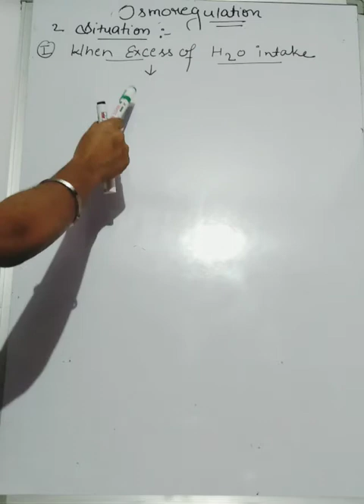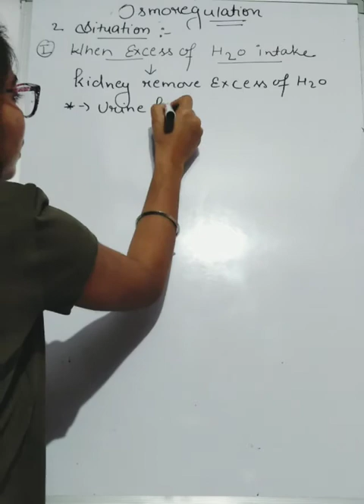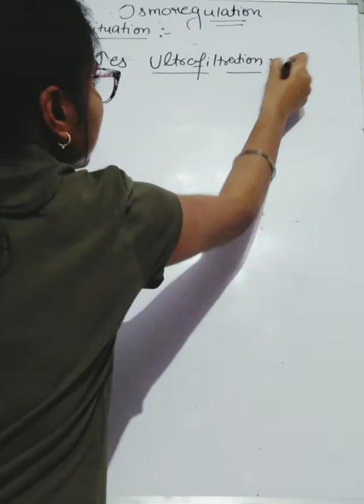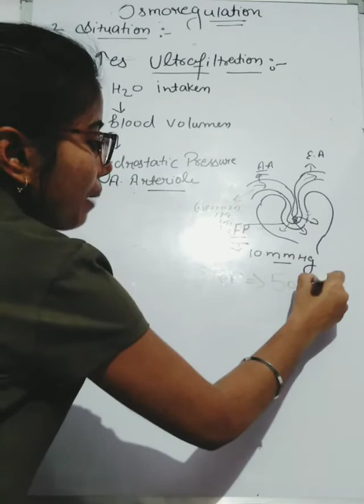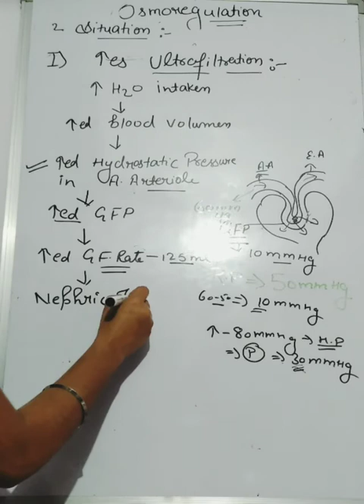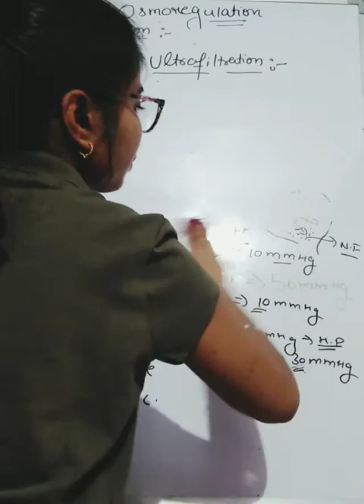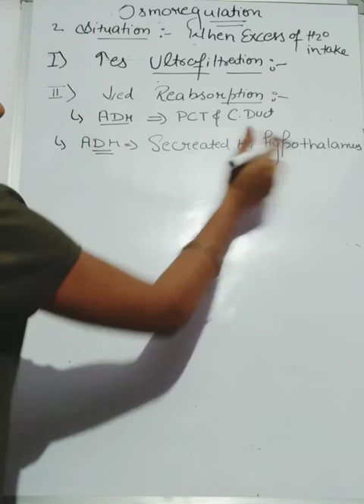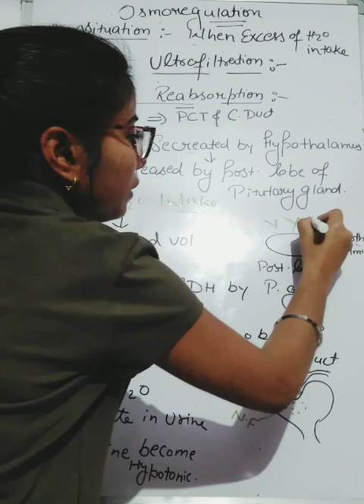B.Sc 4th sem. Med. Osmoregulation -1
In this process ions and water balance are maintained. Role of kidney to maintain osmolarity.